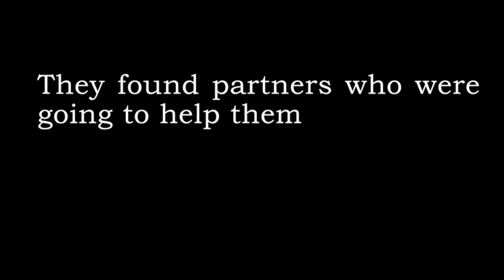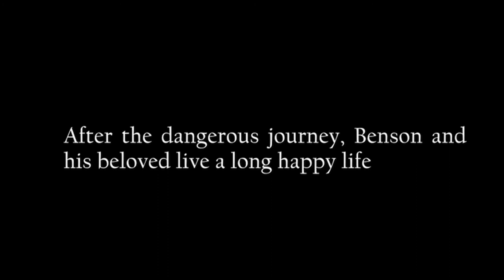Bee Movie Trailer 3